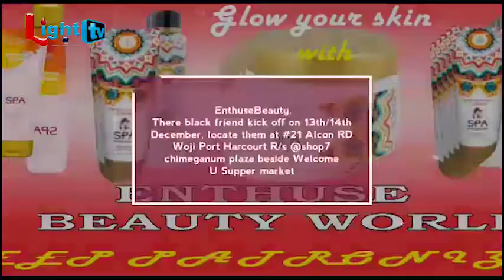HOT GOSSIP (E 2)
Don jazzy's single hood
Lighttvafrica